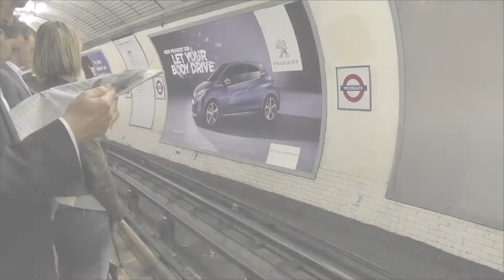LONDON UNDERGROUND LINES | LIVERPOOL STREET| MOORGATE|LONDON BRIDGE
The London Underground rail network also called "the Tube", is a great way to travel to, from and around central London. Read advice on how to navigate it easily and master the London underground public transport.
The Underground is divided into nine zones: central London is covered by zone 1.

There are 11 Tube lines.

The Tube fare depends on how far you travel, time of day, and how you pay.

Oyster or contactless payments are the cheapest ways to pay for single fares.

Tube services usually run from 5am until midnight, with Night Tube services on some lines on Friday and Saturday evenings.
Travelling around London on the Tube? Here are some other useful tips that will make your journey more enjoyable and efficient:

Avoid travelling during rush hours (weekdays, 7-9am and 5.30-7pm) if at all possible
Check the front of the train for the correct destination
Stand on the right when using escalators
Wait for passengers to leave the train before boarding
Move down inside the Tube carriages while travelling, so you don't block the doorways for other passengers
Stand behind the yellow line whilst waiting for the train on the platform
Offer your seat to anyone who is unwell, elderly, pregnant or travelling with small children
Hold onto the rails if you are standing during your journey
Download the TfL Go app
What are the London Underground opening and closing times?
London Underground opening times vary slightly from line to line, but the first London subway trains normally start running around 5am, from Monday to Saturday, with reduced operating hours on Sunday.

London metro trains normally run until around midnight. Check with staff at the particular tube station you plan on using to find out exactly when the last train runs.

A 24-hour underground service operates on certain lines. Find more information on this Night Tube page.

How accessible is the London Underground?
Access to most Tube stations is via numerous steps. The London metro system can become very crowded at peak times and, therefore, difficult for those with mobility problems.

Many deep-level Tube stations have escalators to platforms. But nearly all the stations with escalators or lifts also have stairs between street level and the ticket hall and/or between the escalator/lift and the platforms. The downloadable Tube map on this free London travel maps page indicates which Tube stations are step-free.

When boarding Tube trains, be aware that there is generally a step of up to 8 inches (20cm), either up or down, between the platform and the train. If this is problematic, travel in the first carriage, so the driver can see you more clearly, and allow enough time for you to get on or off.